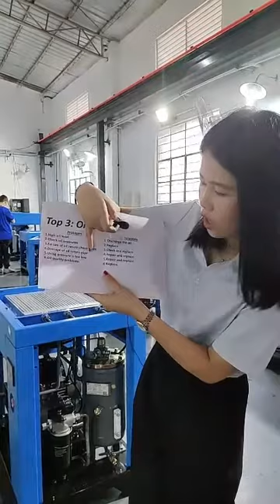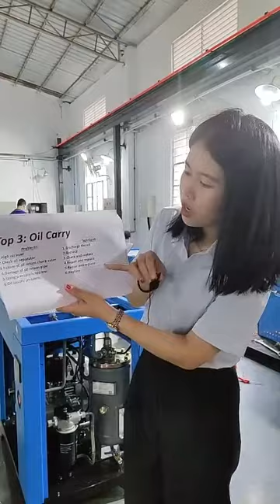How to solve the air compressor oil carry problem?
Screw air compressor oil carry, what's cause that? How to solve this problem? From our video you will find the answer.

Olymtech technology development co.,ltd, we produce air compressor so we know how to solve the compressor problem. We sell compressor so we know what you need. Follow our channel to know more about air compressor knowleage.